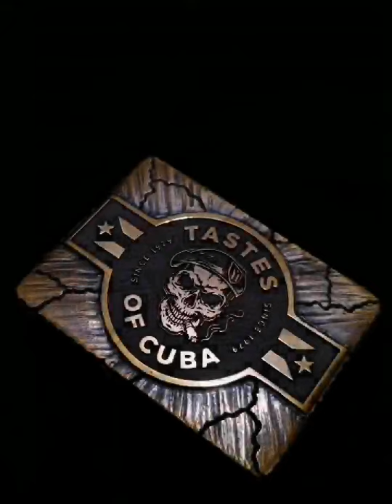amazing custom lighters